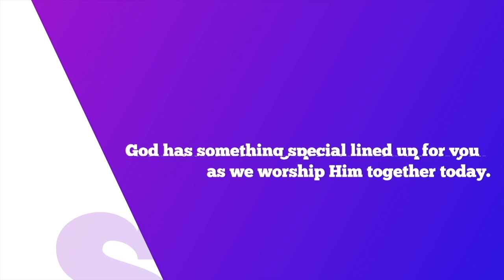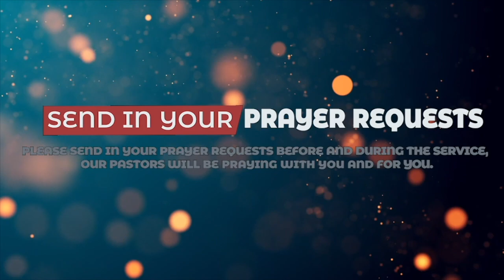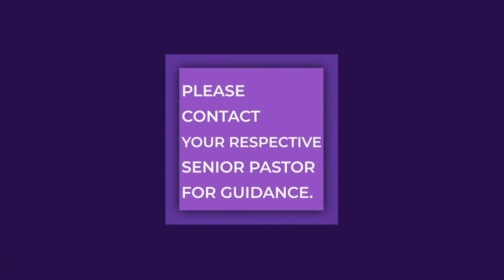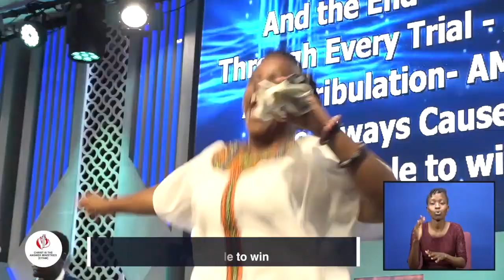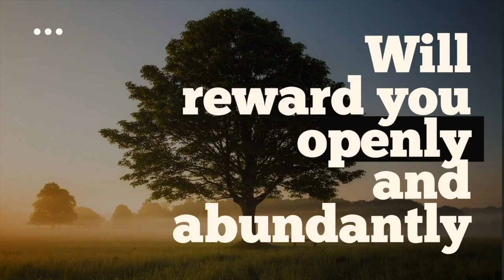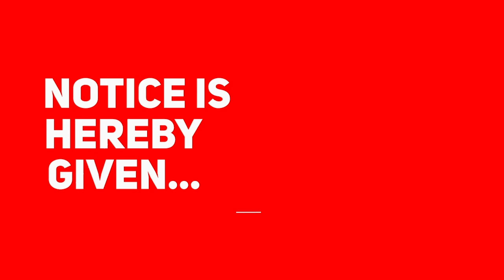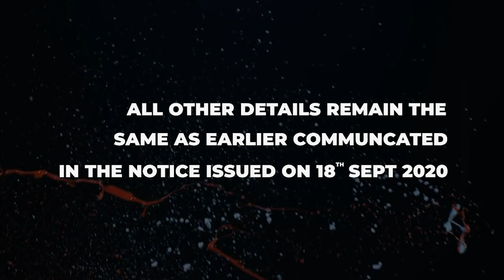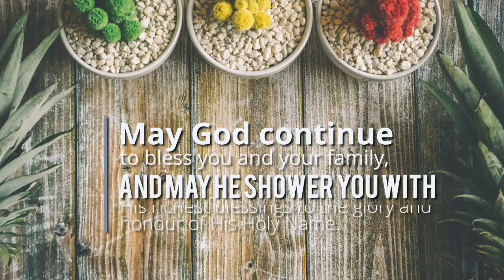Worship Experience - CITAM Broadcast Service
Only HeDeservesMyWorship!
This Sunday we worship on CITAM Broadcast Service